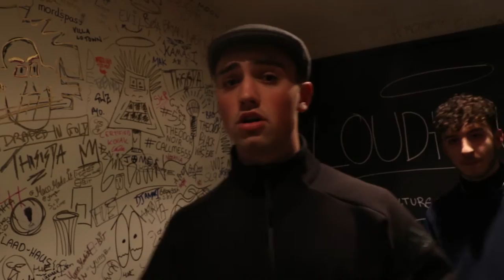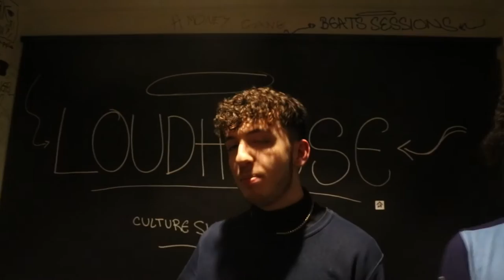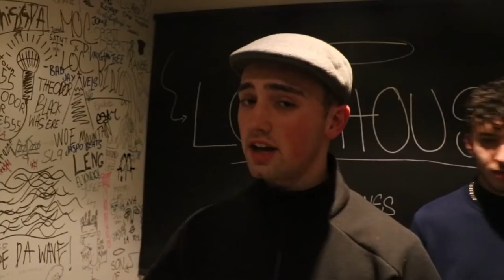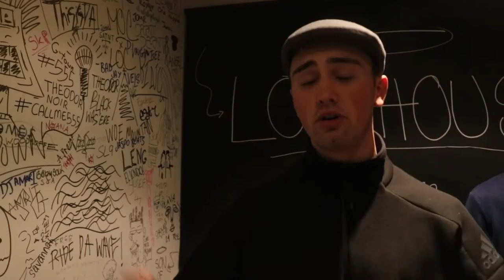COLLISTAR, KILLOWEN & KIBO - LOUDHOUSE CYPHER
LOUDHOUSE ON THE MAP.

CULTURE SLAVES.

GO FOLLOW @LOUDHOUSEDIARIES ON INSTA